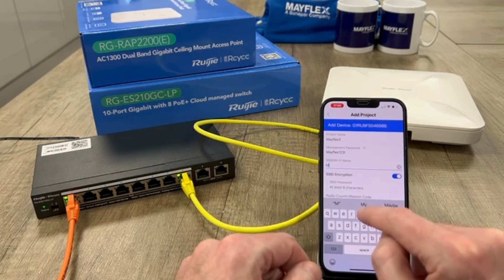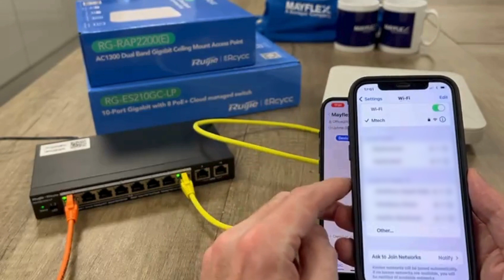Setting up a Reyee AP with the APP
This video shows how easy it is to set up and commission a Ruijie Reyee Access Point (AP) for wireless internet. The AP used is the RG-RAP2200(E) but the process is the same for all the RAP2XXX series of Access Points. The video is 3 minutes 17 seconds, but the actual set up section is only 1 Minute 43 seconds long, between 0:33 and 2.16.